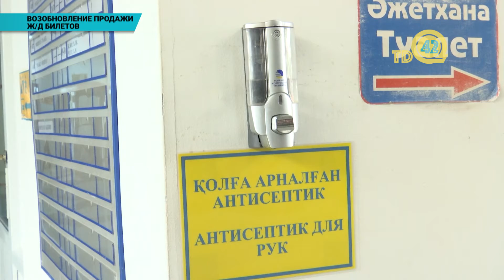С 15 мая в Казахстане возобновляется продажа железнодорожных билетов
С 1 июня поэтапно восстанавливается внутреннее железнодорожное сообщение. На вокзале Уральска уже заработали кассы. В Уральске железнодорожный вокзал возобновляет полную работу постепенно.